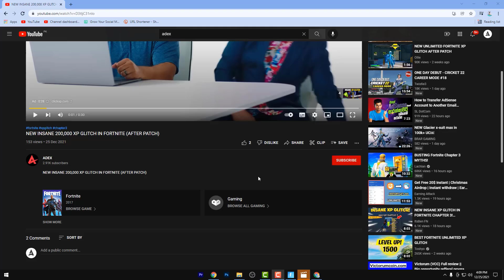NEW 700,000 FORTNITE XP GLITCH (LEVEL UP FAST)